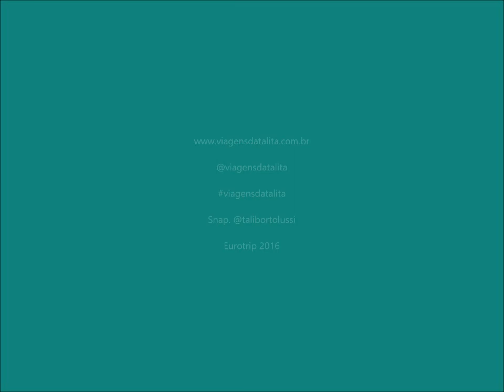Vlog Eurotrip beijotchau - Viagens da Talita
Escritora, blogueira de viagens, amante de gastronomia (todos os tipos), enolouca, viciada em fotos, sunset hunter e sempre buscando mais um carimbo no passaporte.  Vou viajar, escrever, fotografar, comer e mostrar tudo para vocês.